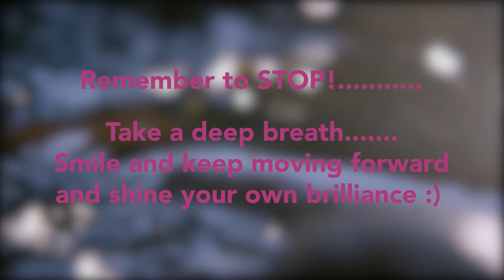Spiritual Music l Tribal Drum Meditation Music | Spirit Wolf Music l Meditation Music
Hello Dear Community!!!

Welcome to Positive Zen Energy.
You are currently watching tribal drum meditation music and spiritual music with Spirit Wolf, who has the ability to bring out nature's healing energy in each of us.

From mood enhancement and relaxation to full-blown oneness with the cosmos, meditation music has the ability to powerfully shift our state of mind.

If you would like to read more about meditation music, check out our blog posts

Thank you for joining our like minded Community and supporting our channel!

Positive Zen Energy💖